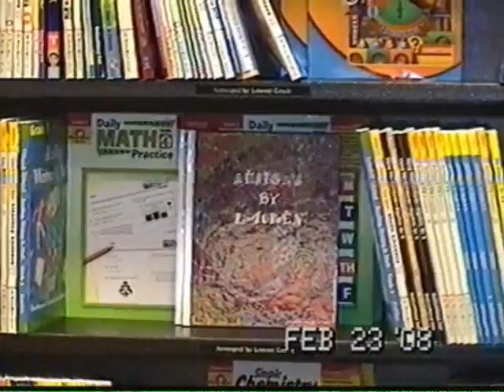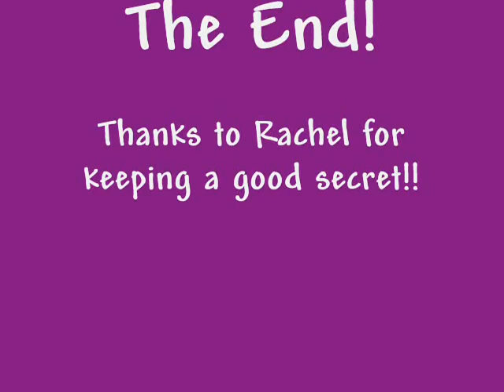Lauren's Art Book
Lauren is interested in attending a high school where she can study art and fashion design. She put together her best artwork and we published a book for her. We surprised her with the finished copy by hiding it among the books in Barnes and Nobles and letting Lauren "find" it on a shelf.